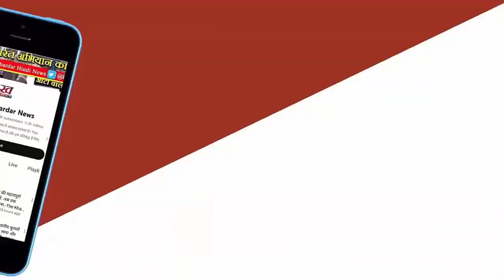Panipat Fire News: Panipat में गैस सिलेंडर ब्लास्ट, धू-धू कर जला कीमती सामान लोगों ने कूदकर बचाई जान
पानीपत में एक मकान में आग लग गई जिसके चलते घर के अंदर रखा सामान भी खाक हो गया। यह घटना दोपहर 12 बजे की है। दमकल कर्मियों ने बड़ी मुश्किल से आग पर काबू पाया। आग गैस सिलेंडर में धमाके से हुई। वहीं दूसरी डाहर बाइपास पर नहर के साथ में किसी कारणवश आग लगने पर कार जल गई।